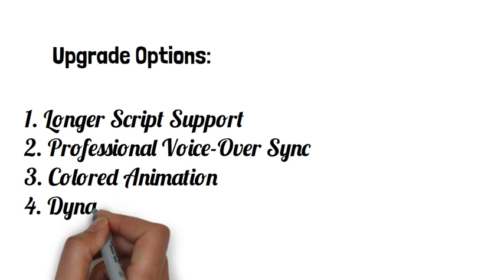Whiteboard Animation Services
Dynamic Whiteboard Animation Services: Bringing Your Vision to Life

Welcome to our world of dynamic whiteboard animation, where creativity meets communication in the most captivating way possible. At Zia Graphics, we specialize in crafting visually stunning and engaging animations that breathe life into your ideas and messages.

:-Discount on bulk/repeat orders.

With our whiteboard animation services, you'll have the power to captivate your audience, simplify complex concepts, and leave a lasting impression.

Whether you're looking to create:

1.    Explainer videos
2.    Educational content
3.    Business presentations

The Production Process:

1.   Script Creation
2.  Voiceover Recording.
3.  Graphic Selection or Creation
4.  Whiteboard Animation Finalization
5.  Launching Your Project

Extensive Experience in the Field
24/7 Online Support
Guaranteed 100% Customer Satisfaction
Full HD Output Quality

Note: Voiceover would be AI Generated based on the finalized script.

Please message me before you order!

Regards;
Zia Graphics